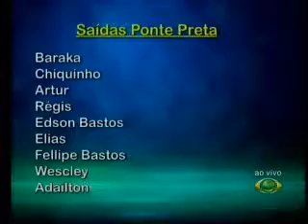Jogo Aberto Regional - 20 12 2013 (PARTE 2)